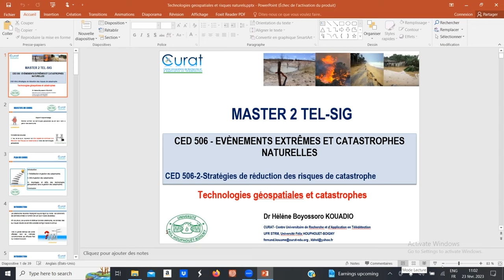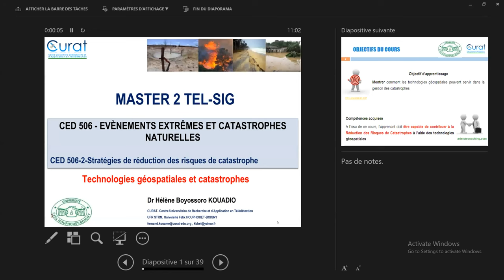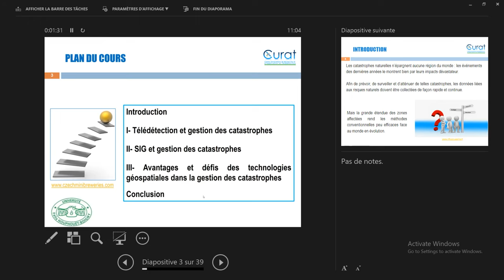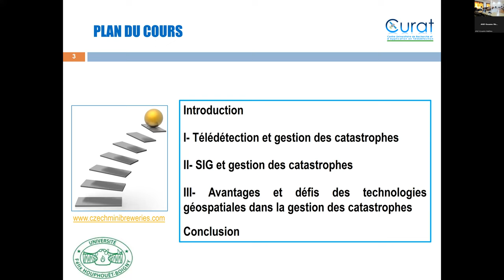Evènement extrême séance 3 part 2 2023